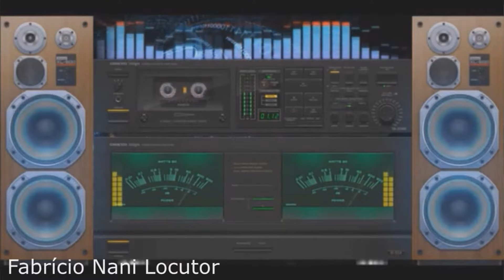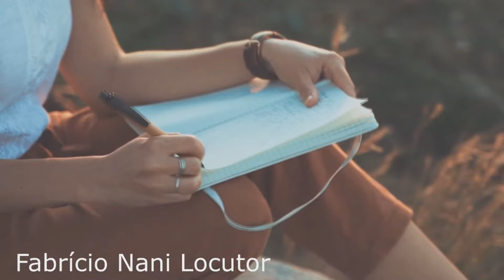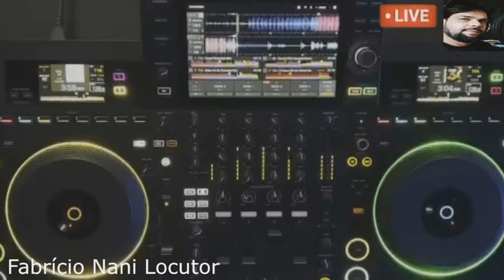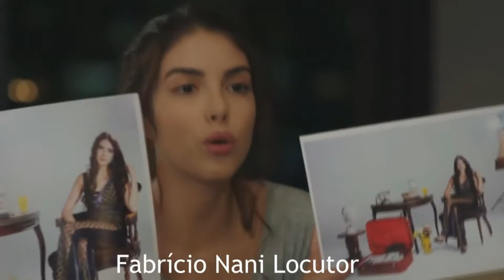Músicas Românticas Internacionais dos melhores Anos com tradução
Músicas Antigas Internacionais❤️Músicas Românticas  ❤️ Música Antiga - Flash Back

Traduções  Na Voz de Fabrício Nani Locutor